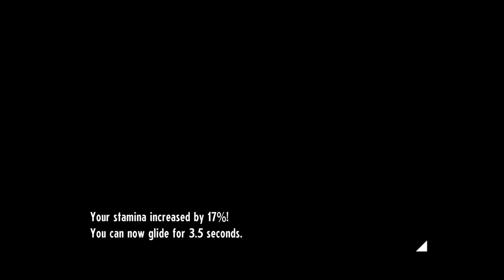THE NOWHERE MONARCH - Cassette Beasts (Episode 11)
Our first Archangel!